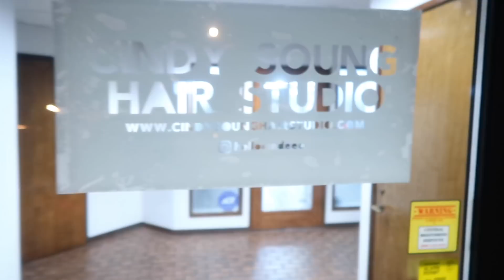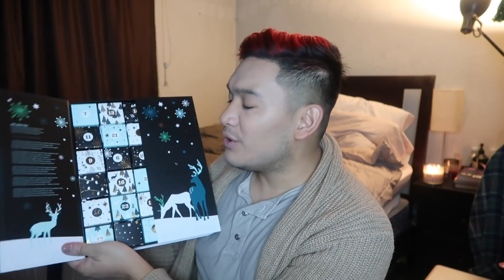TRYING SOMETHING NEW AT THE SALON... - 2018 Vlogmas Day 4 ohitsROME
Vlogmas Day 4 I am meeting up with my good friend Cindy Soung at her hair studio to get my hair bleached and colored! At the time I had no idea what color I was going to choose, so stay until the end to see what I ended up with. And please thumbs up the vlog if you liked! Happy Vlogmas!

PLACES VISITED

Cindy Soung Hair Studio
23100 Pacific Hwy S suite 205, Des Moines, WA 98198